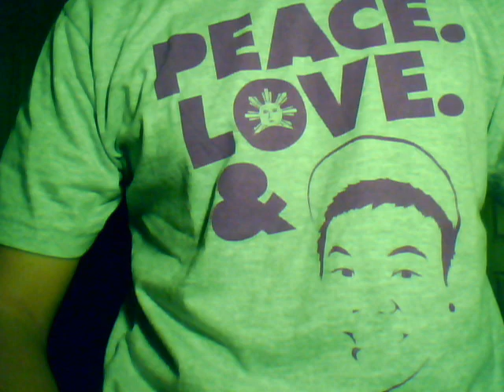AJ Rafael I Just Want You cover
Hi, AJ Rafael's "I just want you". AJis one of my favs on you tube (check him out). I really liked this song cuz it related to something in my life at the time that i learned it. lol sorry for the really long intro...just skip it if you don't want to hear me babble nonsense! lol Thanks soooo much for watching and the support. I hope you like it.

ps... the ending song is a cover of Gabe Bondoc's "temporary" ( check Gabe out too...SUPER GOOD) ;)